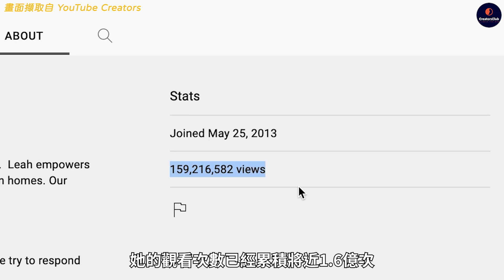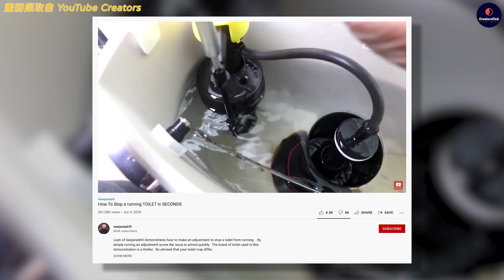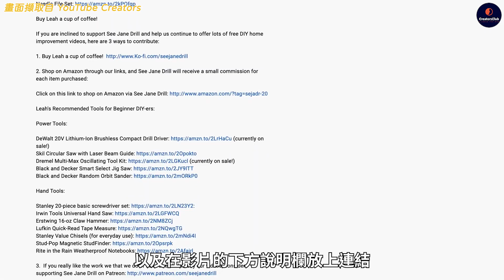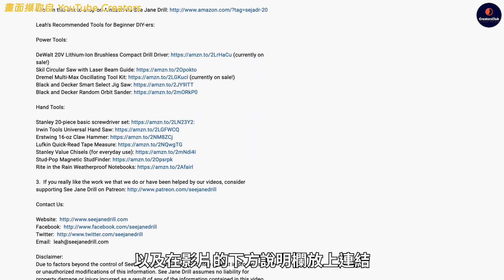See Jane Drill如何利用修繕專業突破百萬訂閱 | 知識型頻道經營關鍵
Leah為See Jane Drill頻道創作者，Leah利用自身曾是建築工人的經驗，開設頻道教大家如何修繕房屋，也憑藉著口頭禪「YOU CAN DO THIS!」來鼓勵觀眾實際跟著她去做。

00:00 影片開始
00:47 See Jane Drill頻道介紹
02:41 收音分享
03:03 影片後製與拍攝
03:42 收益方面